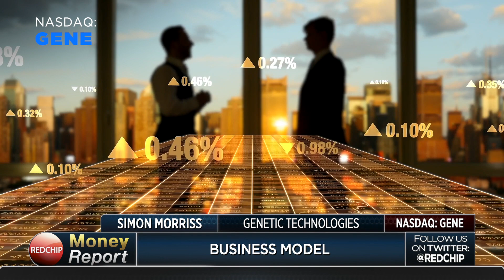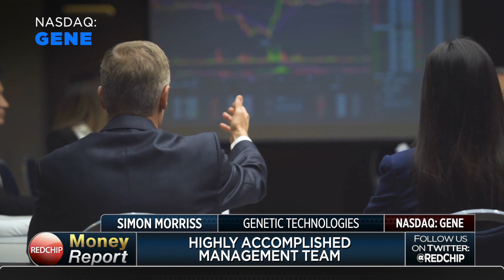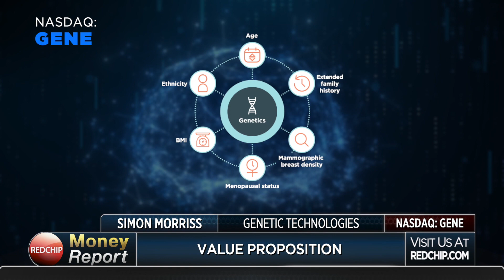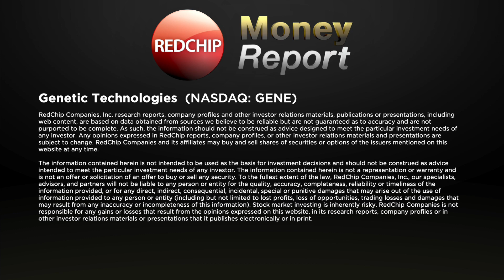Exclusive Interview with Genetic Technologies’ CEO Simon Morriss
Genetic Technologies Limited (Nasdaq: GENE) is a diversified molecular diagnostics company. A global leader in genomics-based tests in health, wellness and serious disease through its geneType and EasyDNA brands. GTG offers cancer predictive testing and assessment tools to help physicians to improve health outcomes for people around the world. The company has a proprietary risk stratification platform that has been developed over the past decade and integrates clinical and genetic risk to deliver actionable outcomes to physicians and individuals. Leading the world in risk prediction in oncology, cardiovascular and metabolic diseases, Genetic Technologies continues to develop risk assessment products.

0:00 - Start
0:05 - Company Overview
1:10 - Market Opportunity
1:58 - Planned Pilot Program
2:45 - Business Model
3:44 - Management Team
5:08 - Value Proposition